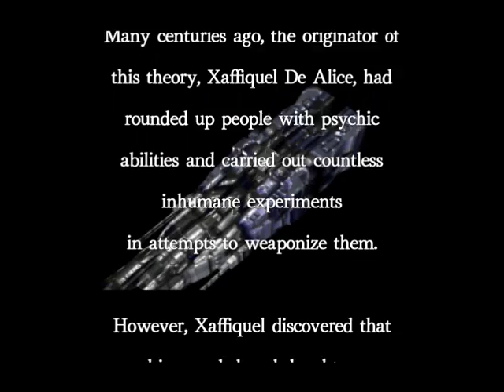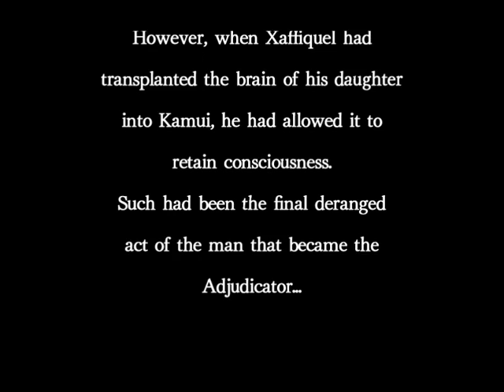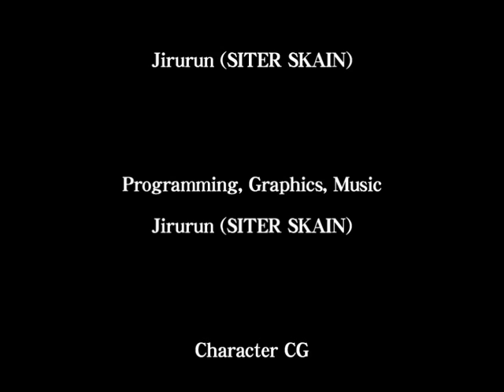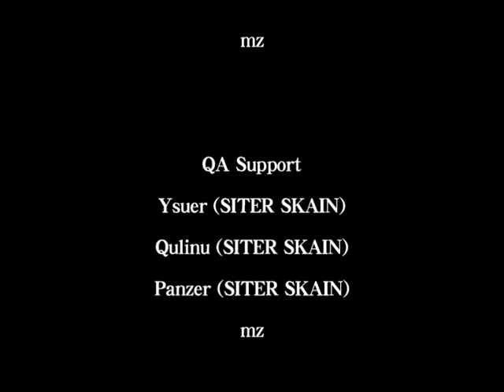Kamui Full Run uncut no commentary.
just what it says.